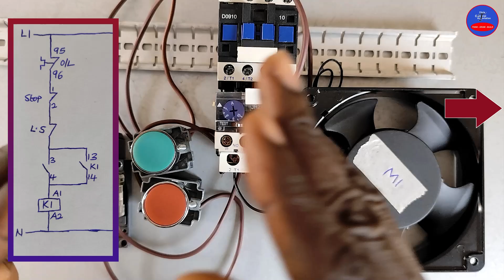How to stop a motor with a mechanical limit switch | Practical Wiring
In this educational video, we will show you how to stop a motor using a mechanical limit switch. This step-by-step tutorial will guide you through the process, helping you understand the mechanics behind it.

Watch now and learn how to effectively stop a motor with a mechanical limit switch.